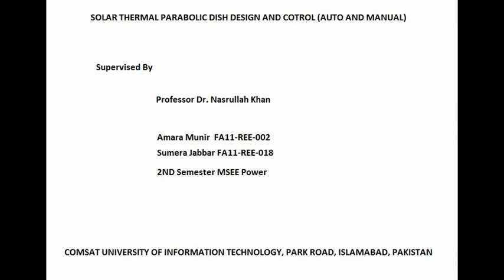Solar thermal parabolic dish dual axis control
A mid term project of design and control of perfect parabolic dish on dual axis , supervised by Professor Dr. Nasrullah khan , Comsat University of information technology